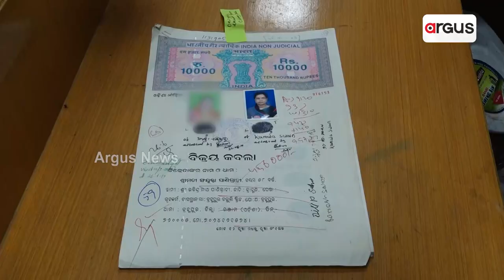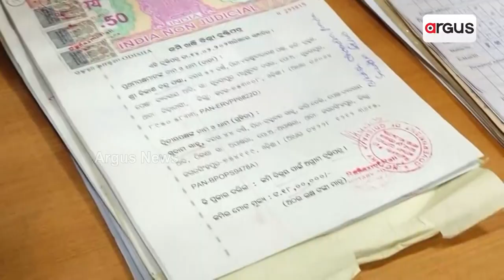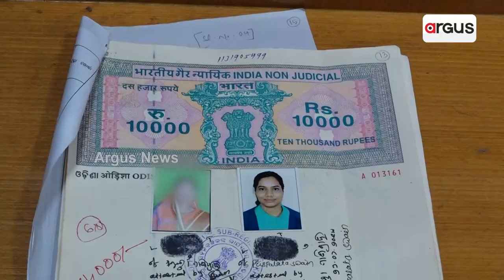Land Fraud Racket Busted In Bhubaneswar, Women Involved in The Racket